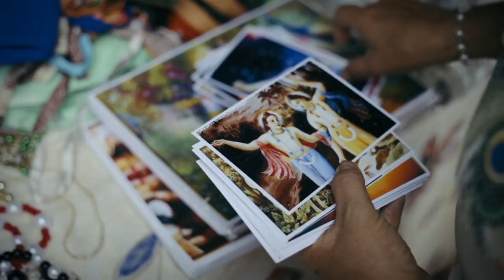Hare Krishna kirtan - best kirtan hare krishna bhajan - kirtan song - iskcon kirtan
iskcon kirtan
iskcon bhajan
kirtan bhajan
kirtan song
kirtan kirtan
hare krishna
hare hare